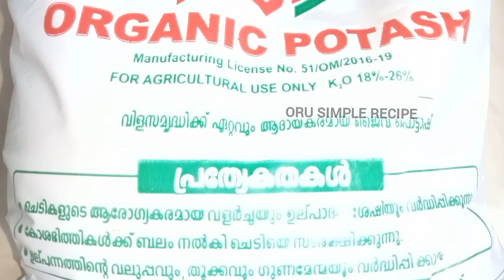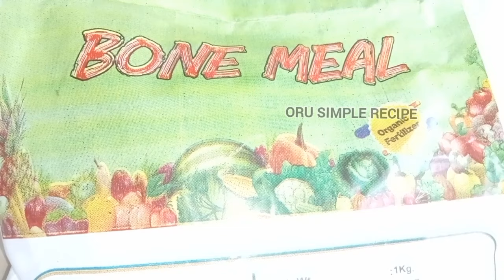💯കൂടുതൽ വിളവിന് പൊട്ടഷ് അടങ്ങിയ ജൈവവളം | Organic Potash | Organic fertilizer containing Potash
പൊട്ടഷ് അടങ്ങിയ ജൈവവളം കൂടുതൽ വിളവിനും ചെടിയുടെ ആരോഗ്യത്തിനും |Organic fertilizer containing Potash